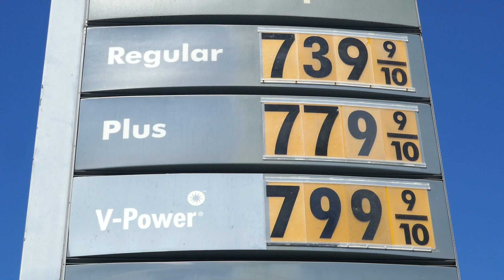$7.99 Gas Sign $7.79 $7.39 Los Angeles California USA July 6, 2022 Summer